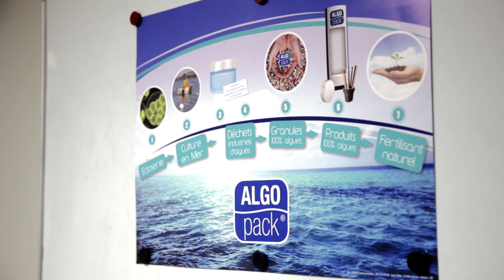Sea Shepherd à Saint Malo - Départ de la Route du Rhum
Extrait conférence du Capitaine Paul Watson et Lamya Essemlali - Samedi 25 octobre 2014